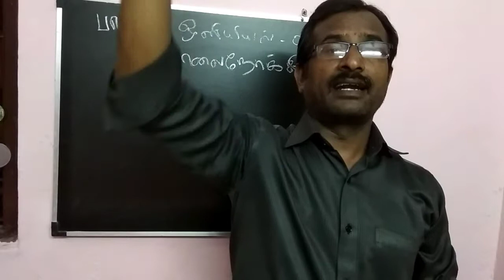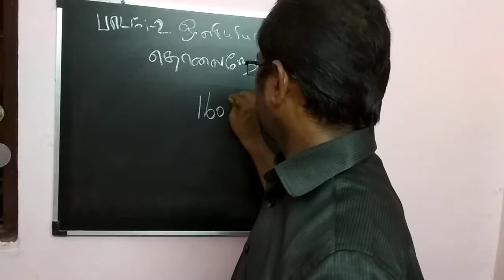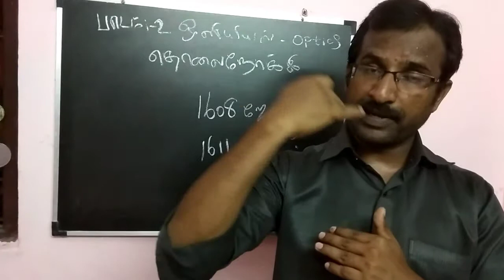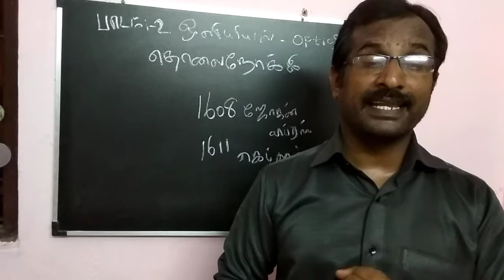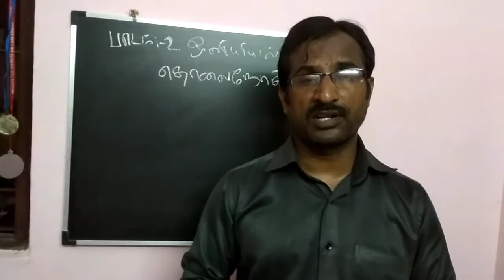10th std science| Optics| Telescope| தொலைநோக்கிகள் வகைகள் பயன்கள்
10th std science| Optics| Telescope| தொலைநோக்கிகள் வகைகள் பயன்கள்

Nandri vanakkam